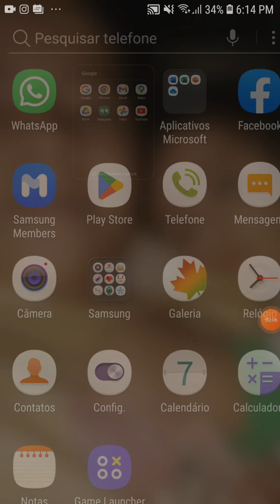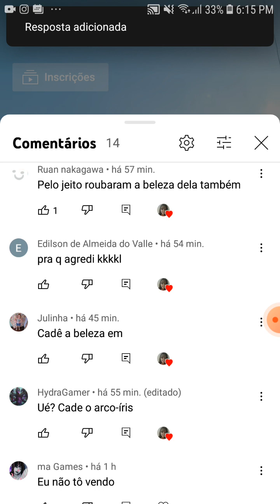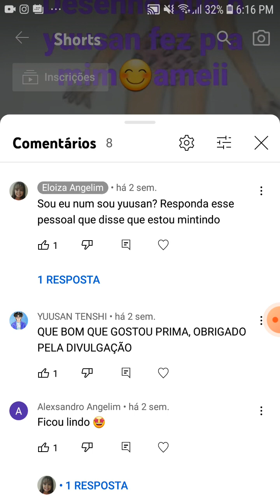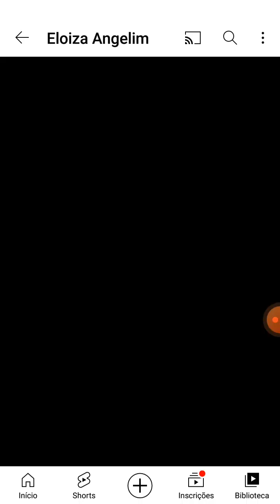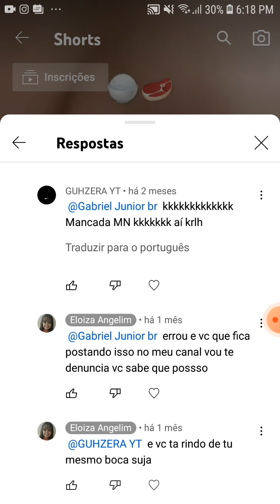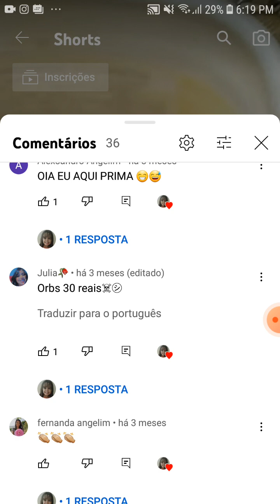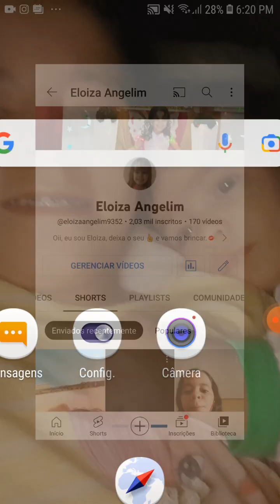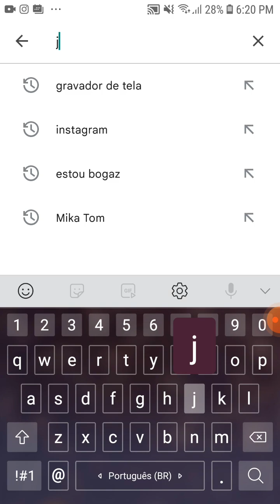obg por tudo pelo carinho de vcs amo vcs do tamanho do 🌏